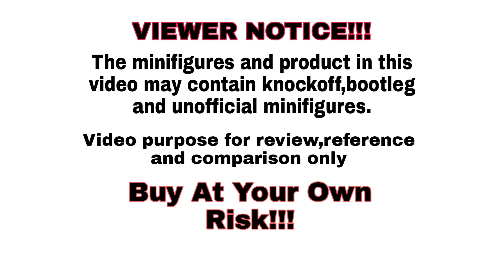Lego Dragon Ball Super Minifigures By KOPF BLOCK FIGURE KF6036 Unofficial